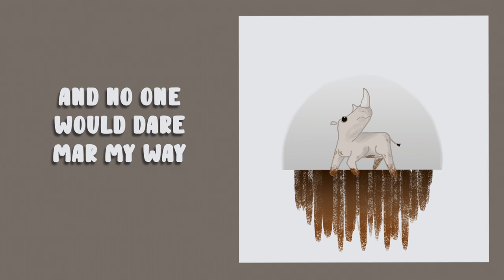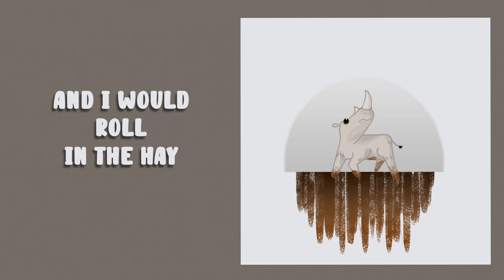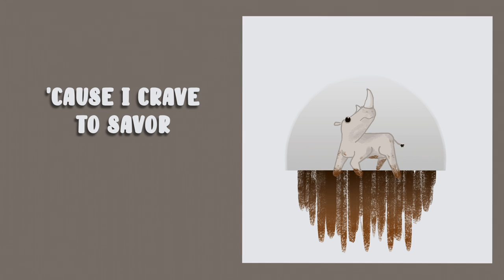Still Williams - White Rhinoceros (Official Lyric Video)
Check out Still Williams on all platforms! This is just one single pulled from the album, with much more to come.